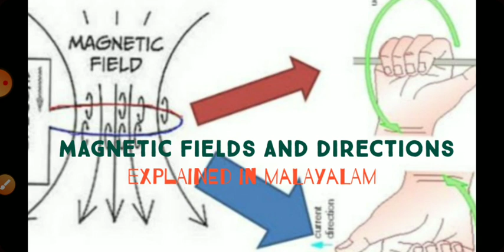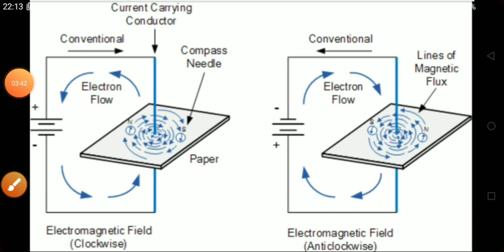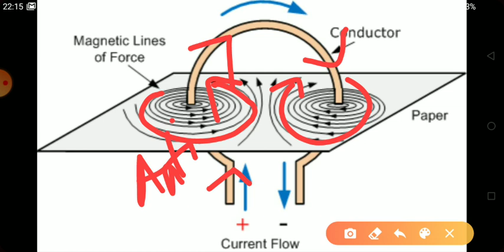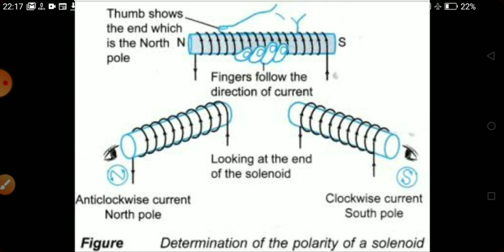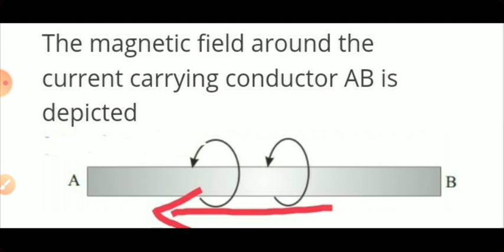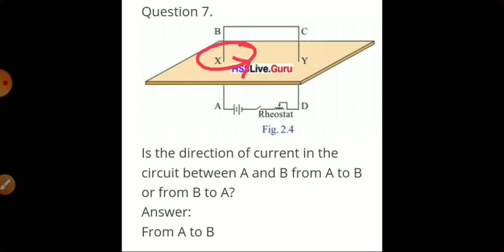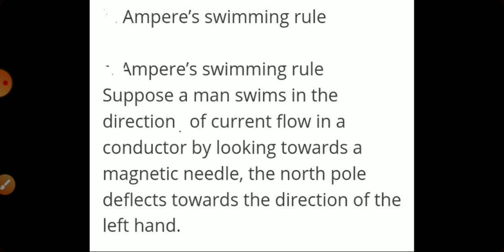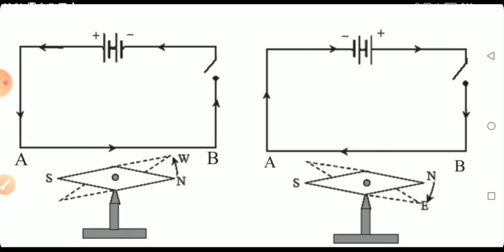Magnetic fields and directions SSLC explained in malayalam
Magnetic field and it's directions are explained using screw rule and Ampere s rule.
For any queries plz watsapp me@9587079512